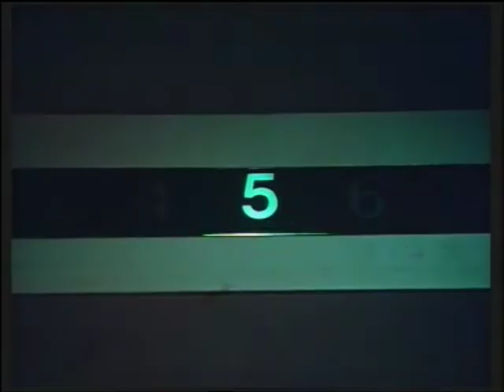The Lift/De Lift (English dubbed) pt11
Rare English dub of the classic Dick Maas film The Lift.

Copyright is that of the holders